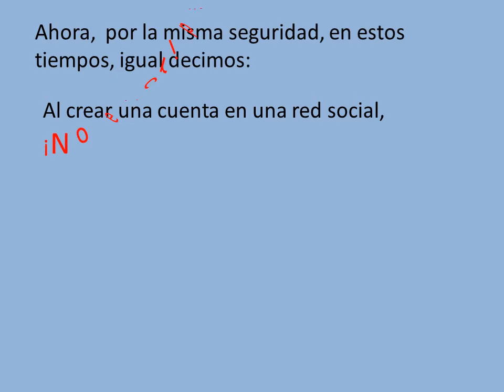JL 4TA EMISIÓN 100 1er Lugar